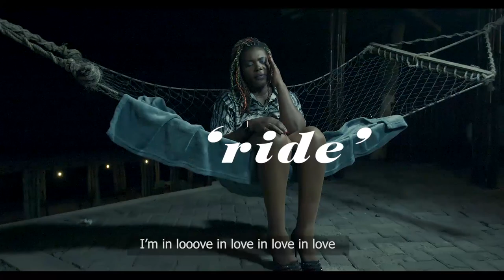Jay Ampofo - Ride (Official Video)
Why do you give all your time to phone calls, whilst your partner is waiting to be loved?